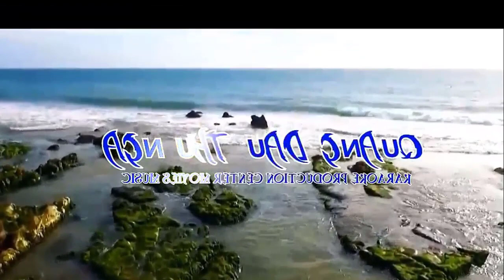[FULL HD]ROCK VOUS AIME OSEZ-VOUS OSER||ROCK YÊU EM ANH CÓ DÁM KHÔNG THIÊN DI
TÁC PHẨM:ROCK VOUS AIME OSEZ-VOUS OSER
||ROCK YÊU EM ANH CÓ DÁM KHÔNG||
THƠ:THIÊN DI
Anh có dám cùng em?!(ROCK YÊU EM ANH CÓ DÁM KHÔNG)
Anh có dám cùng em
Đi xuyên qua cơn bão của gió
Qua vùng nước dữ
Tìm chân trời mơ ước bình yên?
Mở con đường qua vũng lầy cỏ rũ
Qua thung lũng xác xơ
Nơi sương giá làm cứng đất
 và rút hết dưỡng chất
Cùng em gieo trồng hạt thi ca
Bay xa vạn dặm
Xuyên  rừng già thăm thẳm
Tua tủa gai góc của hiềm nghi
Của ganh ghét hận thù…
Ngồi trên bãi cỏ xanh nghe gió ru đời gió
Mình có thể yêu mọi thứ
Mọi vết sẹo.
Mọi rạn nứt mọi khuyết thiếu
Giống như cơn mưa làm ướt cánh đồng vào mùa thu
Chờ  xuân đến nở nụ hoa hàm tiếu
Em thì thầm
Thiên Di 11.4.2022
TRADUCTION FRANÇAISE
Oserez-vous venir avec moi ?!(ROCK VOUS AIME OSEZ-VOUS OSER)
Oserez-vous avec moi ?
Traversant la tempête du vent
A travers les eaux agitées
A la recherche d'un horizon de rêve paisible ?
Oserez-vous avec moi ?
Ouvrez le chemin à travers le marais de mauvaises herbes
A travers la vallée des ruines
Où le gel durcit le sol
  et drainer tous les nutriments
Plantons ensemble les graines de la poésie
Oserez-vous avec moi ?
Vole à des milliers de kilomètres
A travers la jungle profonde
Les franges épineuses du doute
De jalousie et de haine…
Assis sur l'herbe verte écoutant le vent bercer la vie
je peux tout aimer
Toutes les cicatrices.
Toutes les fissures, tous les défauts
Comme la pluie qui mouille les champs en automne
En attendant que le printemps vienne fleurir la fleur smiley
Je chuchote
Oserez-vous venir avec moi ?!
Thien Di 11, 2022
Đường liên kết của video